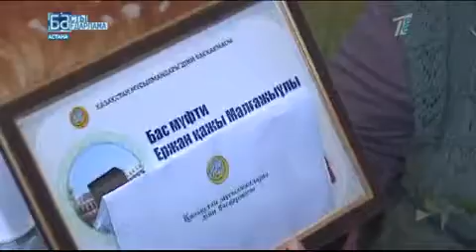Елдегі қариялардың жағдайы қандай?